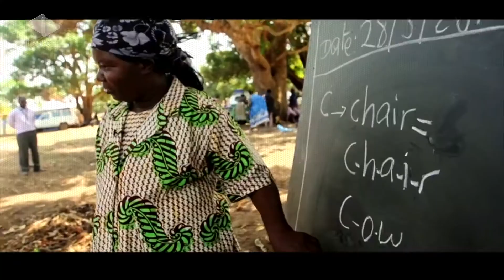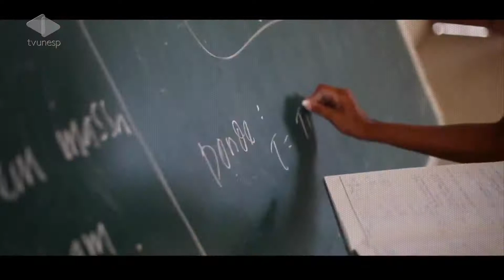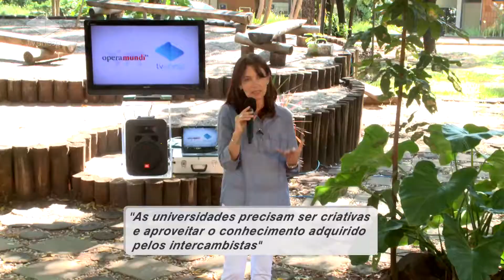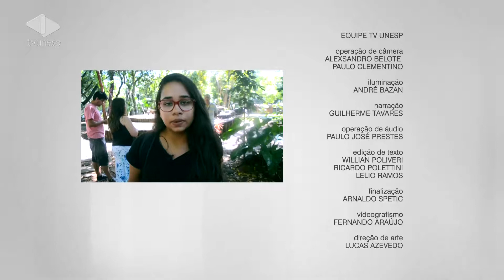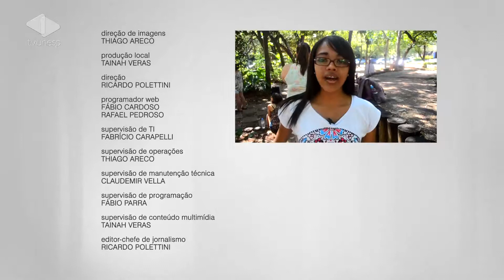Aula Pública Opera Mundi - 05/05/2014 - Educação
Na segunda temporada no Aula Pública Opera Mundi, Manolita Correia Lima fala sobre a Internacionalização da Educação. Assista a outros programas no site da TV Unesp